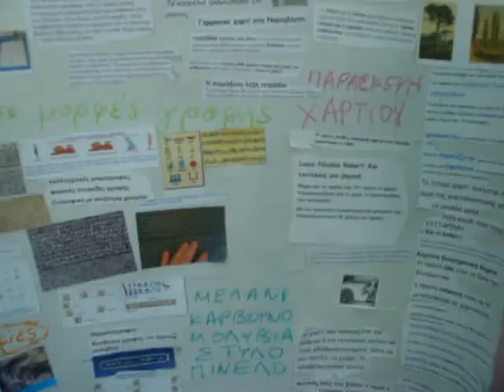Η ΕΞΕΛΙΞΗ ΤΗΣ ΓΡΑΦΗΣ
ΕΡΓΑΣΙΑ ΤΟΥ Δ 1 ΤΟΥ 2ΟΥ ΔΗΜΟΤΙΚΟΥ ΣΧΟΛΕΙΟΥ ΙΑΛΥΣΟΥ